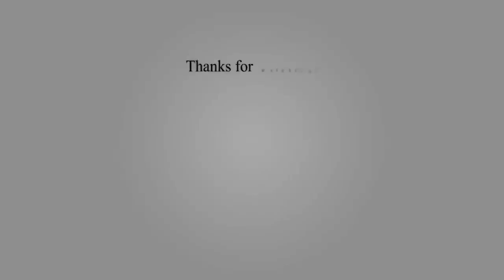Top 10 Biggest and Fastest Airplane